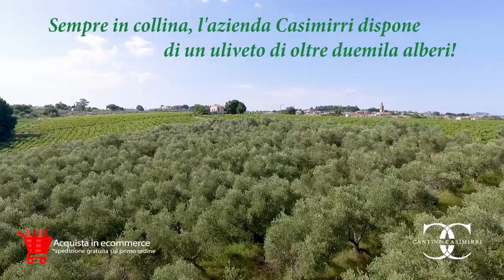Cantine Casimirri a Corropoli (Teramo)